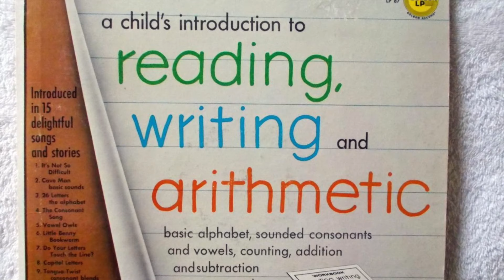Walking with Ignatius-Day 2: Ignatian Integration of Head, Heart and Hand by Fr. Francis P Xavier SJ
Credits: Video from  Maria di Nazaret -Mary of Nazareth - part 1

Fr. Francis P. Xavier, Rector Loyola Campus, Chennai.
Former Provincial of Madurai Province.

Talk on St. Ignatius of Loyola
Reflection on St. Ignatius
Ignatian Month
Ignatian Year Talks